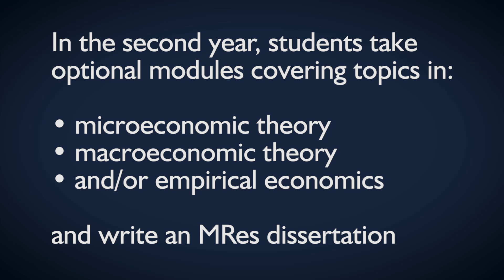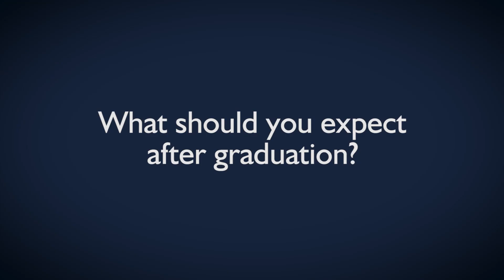Mres Economics (Pathway to PhD)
Discover more about our MRes Economics (Pathway to PhD) programme from our academics and students. Find out how the course is structured and how it is preparing them for a PhD.